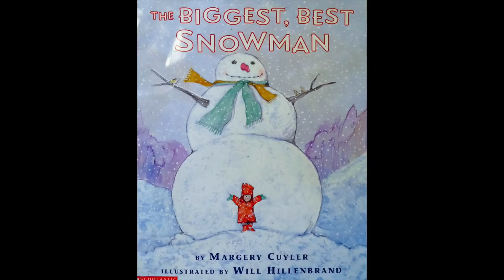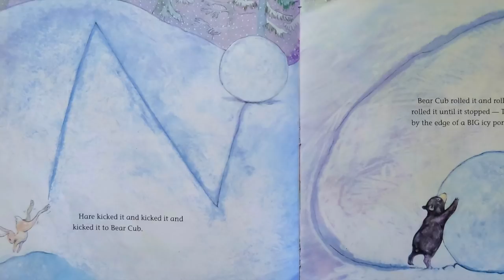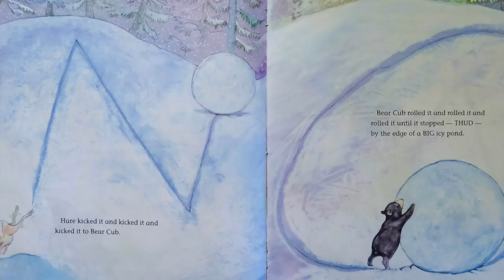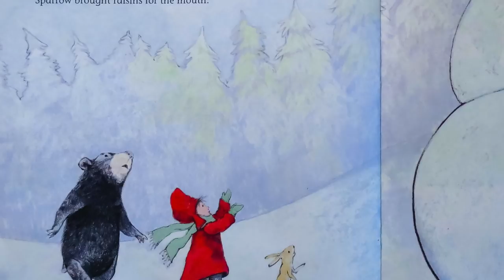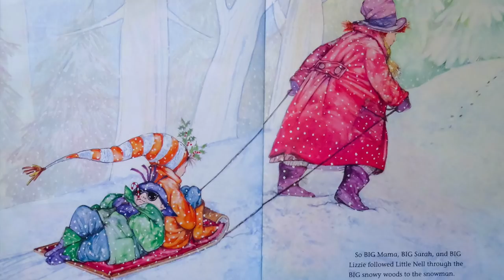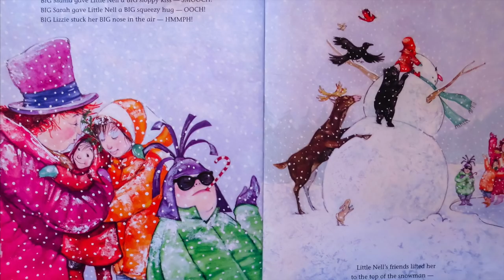The Biggest, Best Snowman by Margery Cuyler: Read Aloud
The Biggest, Best Snowman is a heartwarming seasonal story with an uplifting message about friendship and having confidence in yourself.